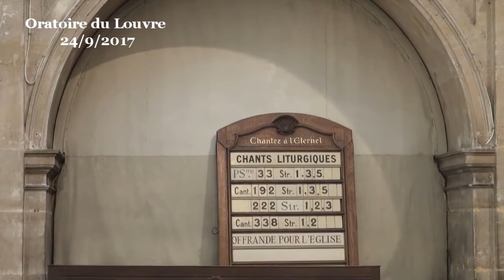Marc 4:25-29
- - - Vidéo - - - prédication du pasteur Richard Cadoux (début de la prédication à 04:40)
Au sujet du Christ, l’Epitre aux Colossiens affirme qu’en lui sont cachés tous les trésors de la sagesse et de la connaissance. Une telle proposition, si l’on y réfléchit bien, a quelque chose de vertigineux. Un être de chair et de sang pourrait-il détenir les clés de la connaissance et les secrets de la sagesse ? Pourrions-nous grâce à lui accéder au fond des choses ? L’homme de Nazareth serait-il l’un de ces grands initiés, pour reprendre le titre d’un livre d’Edouard Schuré, qui ont pour vocation en quelque sorte de faire passer l’humanité de l’autre côté du miroir et de lui donner ainsi accès à un état de pleine conscience et de vérité accomplie ? De ces grands initiés la liste, sans être exhaustive, est longue : Rama, Krishna, Hermès, Moïse, Orphée, Pythagore, Platon. Et parmi eux Jésus. En même temps, je remarque que l’enseignement du prophète galiléen se caractérise par la simplicité de son contenu et par sa tonalité ouverte, accessible à tous. En témoigne par exemple cette courte parabole, trois versets tout au plus, que j’emprunte au récit de Marc. Car quoi de plus simple, en effet, que cette historiette donnant à voir un homme qui jette de la semence en terre ? En quoi cette scène d’une banalité absolue, du blé qui pousse tout seul, serait-elle porteuse d’un message de sagesse et de connaissance ?...